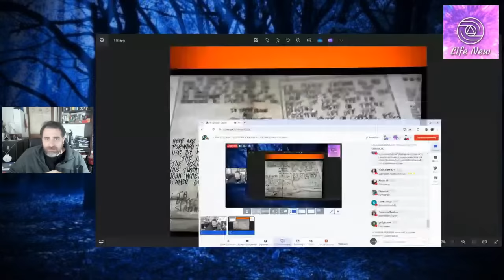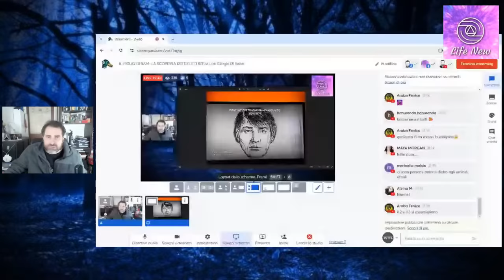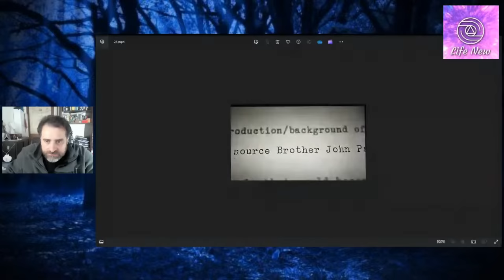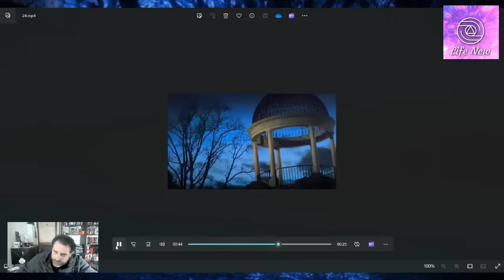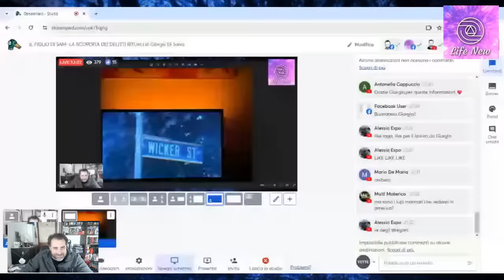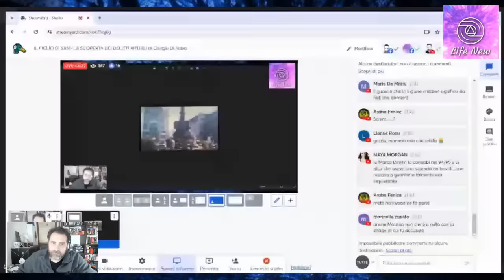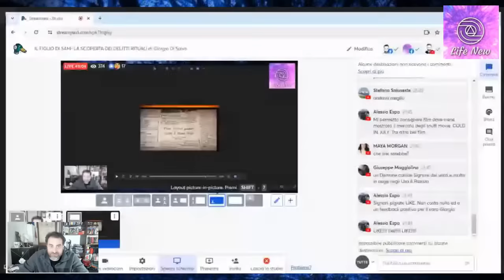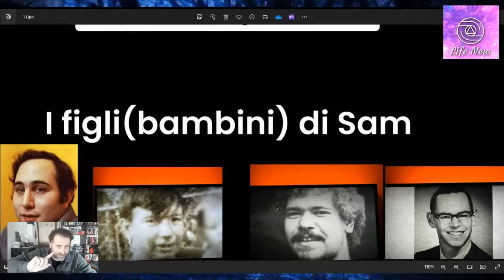IL FIGLIO DI SAM- LA SCOPERTA DEI DELITTI RITUALI di Giorgio Di Salvo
La prima indagine  della  Storia che scopre l’orrore dei delitti a scopo rituale per conto di una setta ma forse per conto  di chi sta più in alto.
Negli 70 a New York viene scoperto un serial killer spietato che uccide delle donne senza un perché…tutto è bene ciò che finisce bene? Mentre la polizia sta per festeggiare il meritato gran finale, qualcuno si accorge che oltre la storia  del killer pazzo pluriomicida ce di più…

Se vuoi sostenere il progetto Life New ti chiedo un piccolo gesto per aiutarmi nella ricerca: PayPal

      (GRUPPO DI RICERCA)